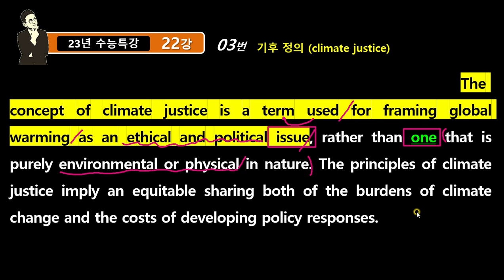2024 수능특강 영어 22강(23년출시) 03번 해석수정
3번 해석수정내용입니다